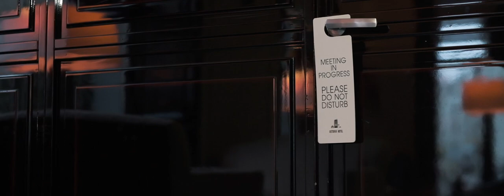Конференц-сервіс у готелі Асторія